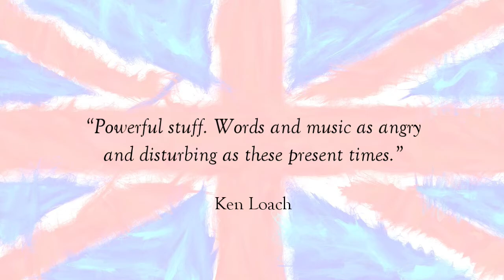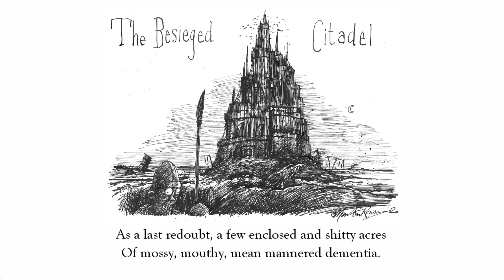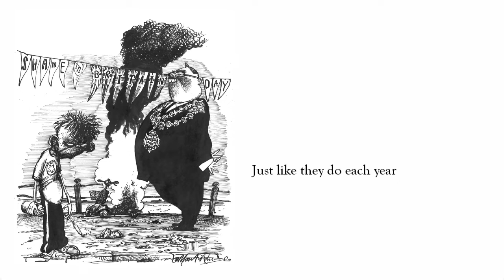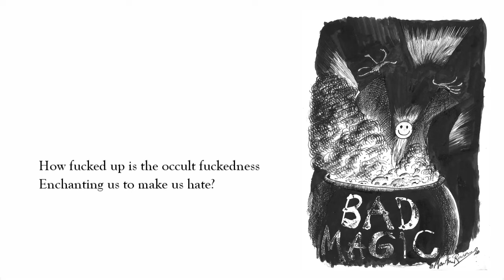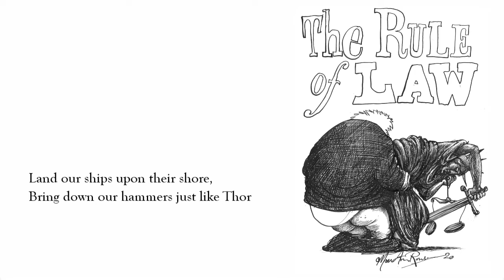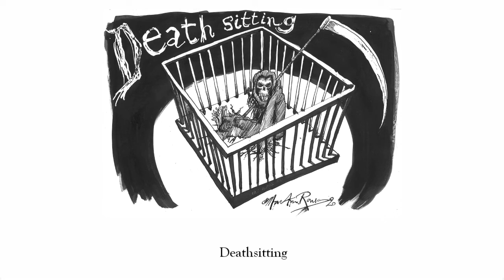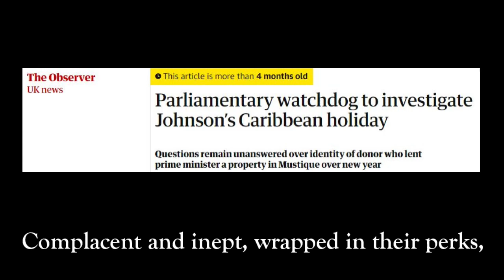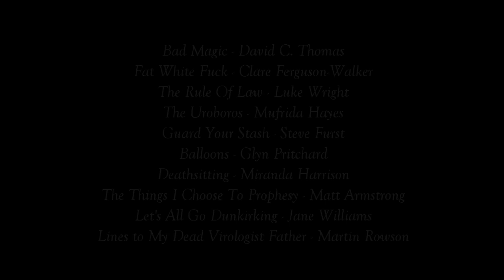Plague Songs - Vol 2: The Second Wave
‘… furious, bleakly funny and often offensive poems & songs about Covid and Brexit, written during lockdown.’

Martin Rowson (whose work the Daily Mail once denounced in a full-page editorial as, ‘disgusting, deranged... sick and offensive,’) has written challenging lyrics in response to the political and social climate surrounding the pandemic and Brexit. These have been set to music by Jon Tregenna and performed by a cast of actors and musicians.

The Second Wave is the follow-up to Plague Songs Vol.1 which was released on the 7th July

‘Powerful stuff. Words and music as angry and disturbing as these present times.’
Ken Loach

Track Listing

 World Beating (Or - Boris Johnson's Wet Dream) - Amy Costello
 It Cures What Ails Ya! - David Charles
 Look On The Bright Side - Kath Tait
 The Besieged Citadel - Jack Klaff
 Have You Had Your Covid Test? - Jane Williams
 Are You Ready For Brexit? - Matt Jones
 Shame In Britain Day - Steve Furst & Jane Williams
 The Ogre's Mirror - Aubrey Parsons
 Bigger Bastilles - Jude Cowan Montague
 Bad Magic - David C. Thomas
 Fat White Fuck - Clare Ferguson-Walker
 The Rule Of Law - Luke Wright
 The Uroboros - Mufrida Hayes
 Guard Your Stash - Steve Furst
 Balloons - Glyn Pritchard
 Deathsitting - Miranda Harrison
 The Things I Choose To Prophesy - Bobby Bluff
 Let's All Go Dunkirking - Jane Williams
 Lines to my Dead Virologist Father - Martin Rowson

Plague Songs Vol 1

‘This is art as public enquiry, probing into the dark places to see what went wrong in dealing, or not dealing with Coronavirus, even as other ills spread throughout society at a pandemic lick. It’s a troubling watch but then this is weapons-grade artistic material designed to shock and unsettle and castigate. And shock it does, like licking your finger twice before inserting it into the National Grid.  That grade of shocking.  Don’t say you haven’t been warned.’ Jon Gower, Nation.Cymru